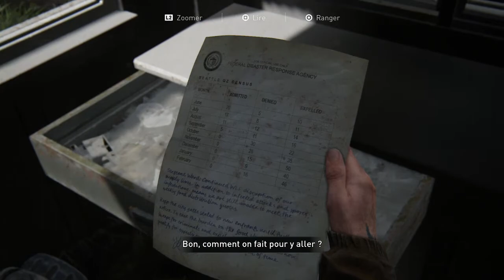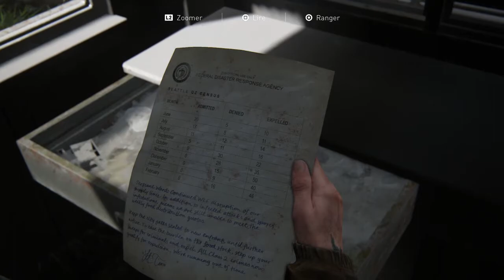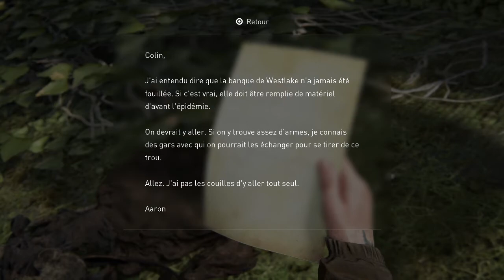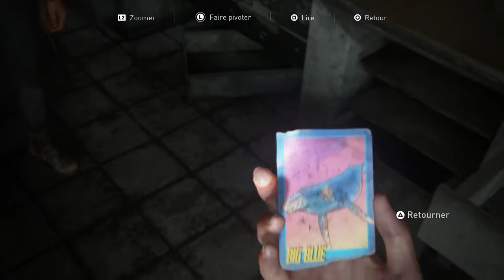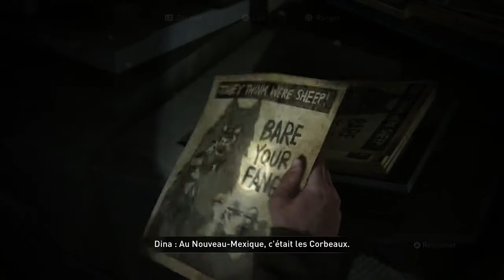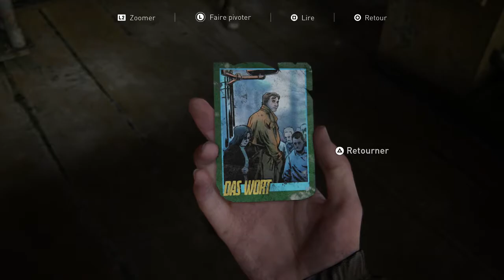The Last of Us 2 - Bienvenue à Seattle ! - Episode 04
Six ans après la sortie du premier jeu, on se retrouve en compagnie d'Ellie et Joel pour découvrir la suite de leur histoire !